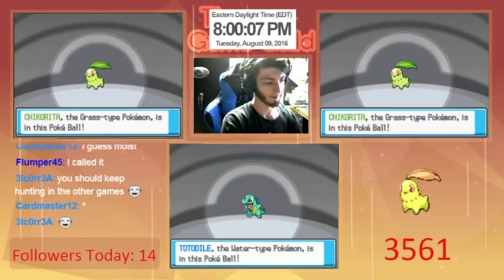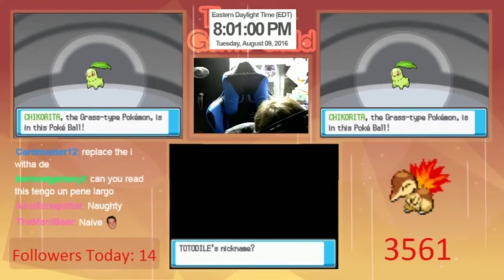[ISHC] #4 Shiny Totodile(#2)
3561 soft resets while going for Worm llama and Cynda for fire week. welp. points are points!